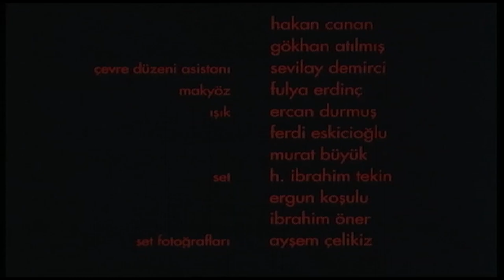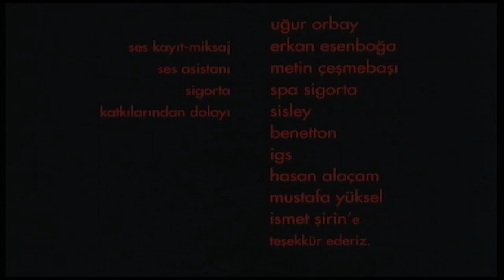Yengeç Sepeti Türk Filmi | FULL | SADRİ ALIŞIK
Yengeç Sepeti; senaryosunu ve yönetmenliğini Yavuz Özkan'ın üstlendiği Sadri Alışık , Mehmet Aslantuğ'un başrollerini paylaştığı 1995 yapımı Türk Filmidir.

 Yengeç Sepeti filminin oyuncuları; Sadri Alışık , Mehmet Aslantuğ, Macide Tanır,  Şahika Tekand, Derya Alabora, Oktay Kaynarca, Ege Aydan, Sedef Ecer.

45. INTERNATIONALE BERLİN FİLM FESTİVALİ  ‘95 PANAROMA

31. ANTALYA ALTINPORTAKAL FİM FESTİVALİ  ‘94
En İyi Film
En İyi Yönetmen
En İyi erkek oyuncu (Sadri Alışık)
En İyi Erkek Oyuncu ( Mehmet Arslantuğ)
En İyi Yardımcı Kadın Oyuncu
En İyi Yardımcı Erkek Oyuncu
En İyi Laboratuvar